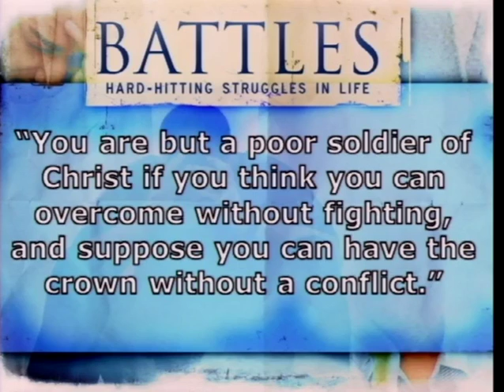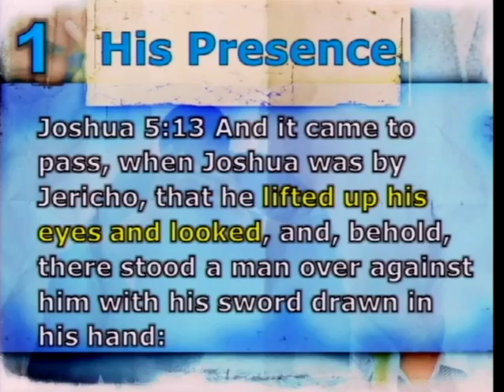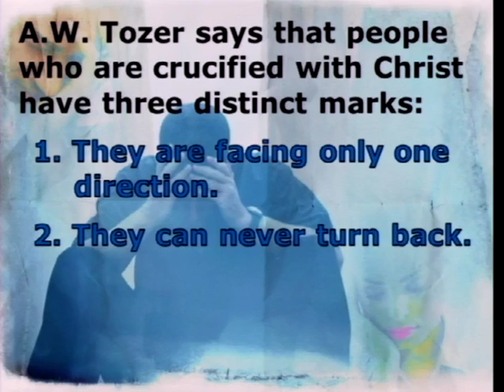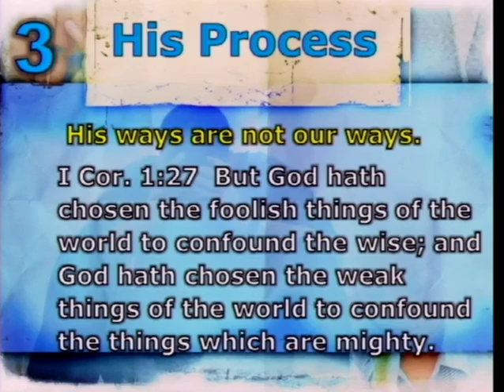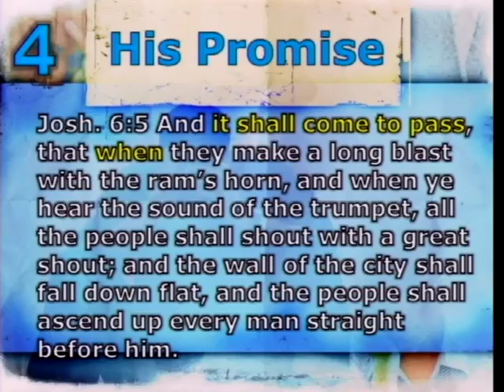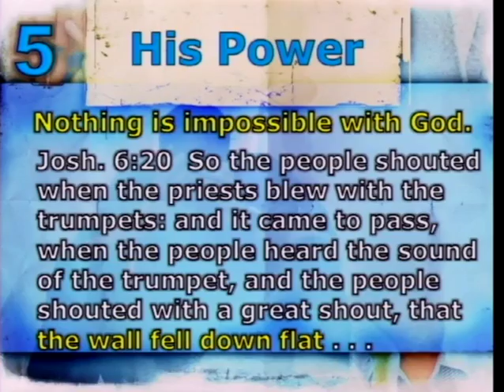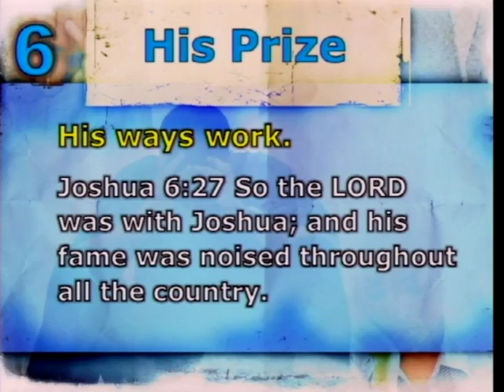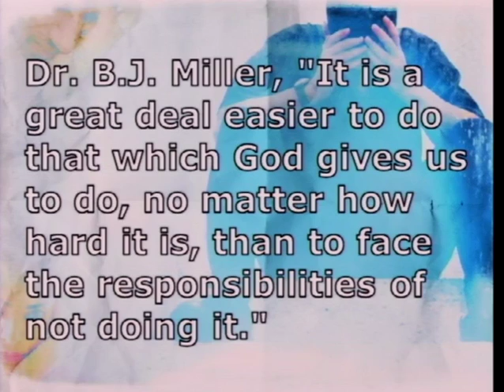Battles (12/30/12)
Battles